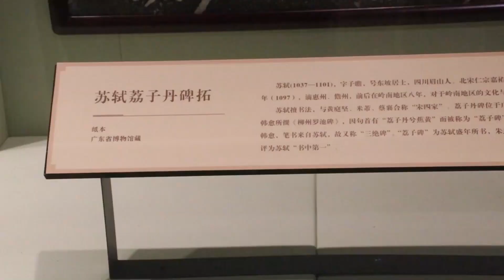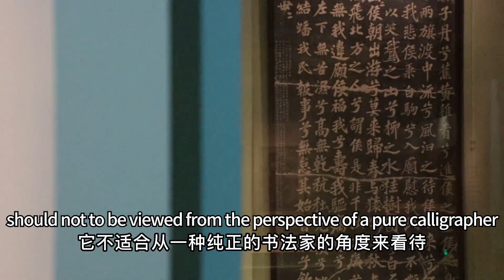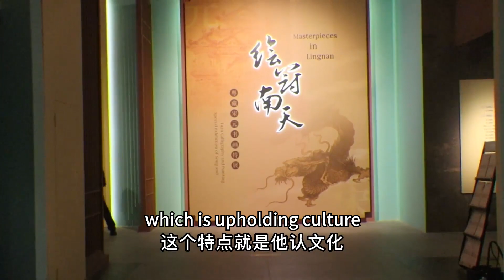Professor Peng Yuping interprets the "Stele with Three Marvels"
The original "Lizi Stele" of the Song Dynasty in Liuhou Ancestral Temple in Guangxi contains the inscription of Liu Zongyuan's deeds in Lingnan. The poem was written by Han Yu to commemorate Liu Zongyuan, and the calligraphy was written by Su Shi in his prime - known as the "Stele with Three Marvels" by scholars of all ages. At present, its original rubbings are on display at the Special Exhibition of Painting and Calligraphy from the Song and Yuan Dynasties at the Guangdong Museum. Professor Peng Yuping, head of the Department of Chinese Literature at Sun Yat-sen University, has interpreted the profound connotation of the "Stele with Three Marvels" from the perspectives of history, literature, and calligraphy.